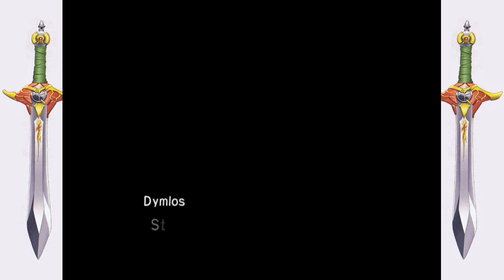Let's Play Tales of Destiny: Director's Cut Episode 9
Episode 9 Goodbye desert, Hello Neuestadt